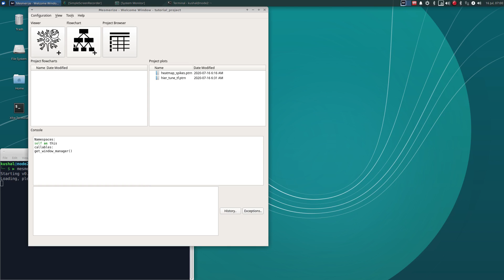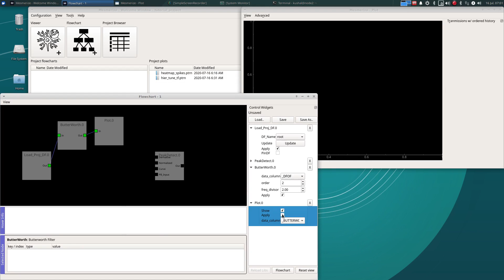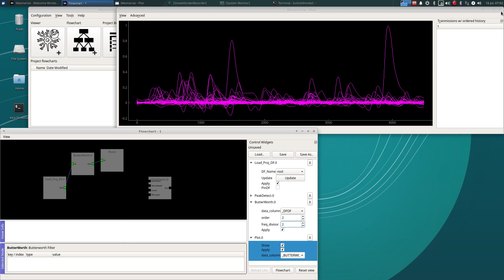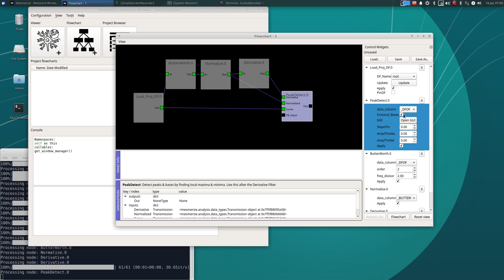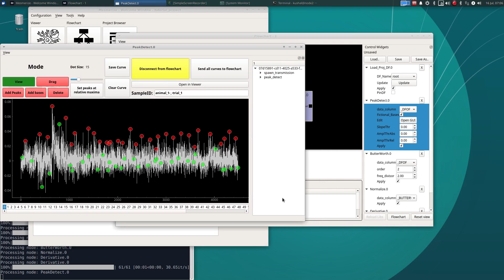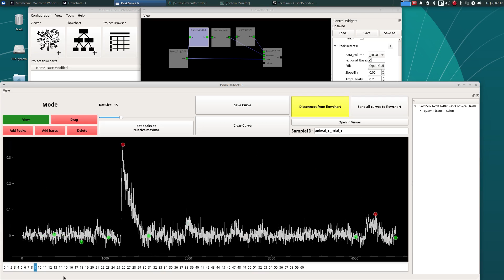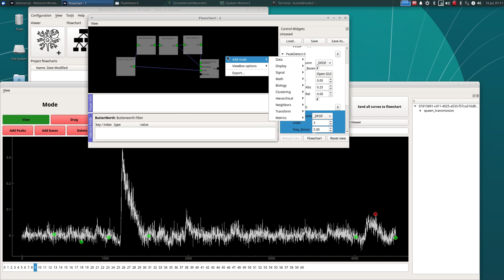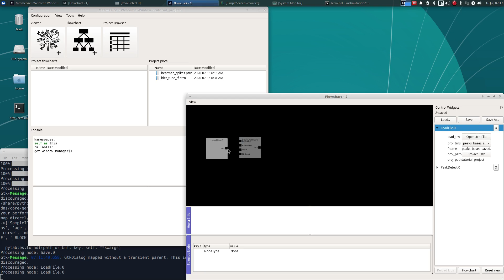Mesmerize (OLD VERSION SEE DESCRIPTION) Tutorial Part 7 - Peak Detection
This tutorial is for the OLD mesmerize desktop application which has been superseded by the new mesmerize-core library

Introduction to Signal Processing book by Tom O'Haver. Highly recommended if you're new to signal processing or calcium imaging analysis!